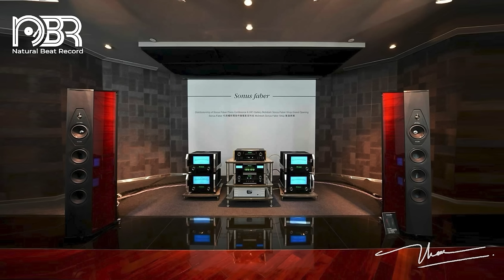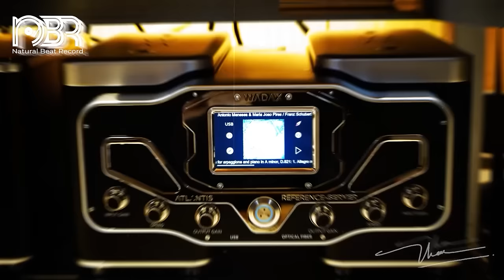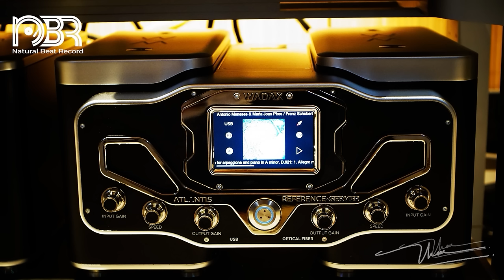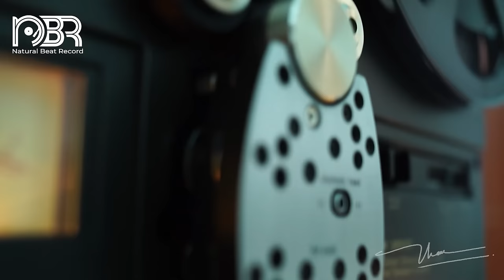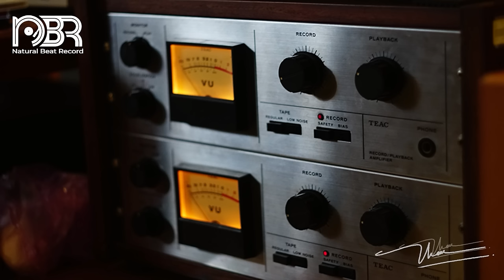Hi End Sound Test 24bit/192Khz - Audiophile Choice 2024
►►  BOOKSHELF Speaker